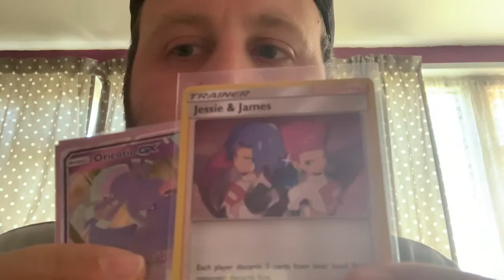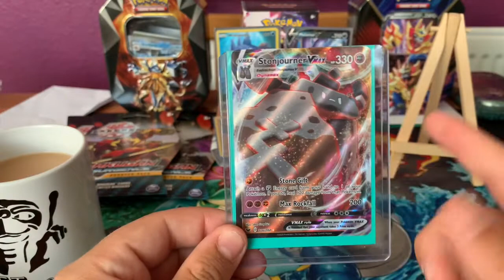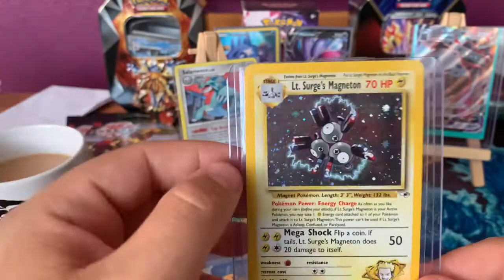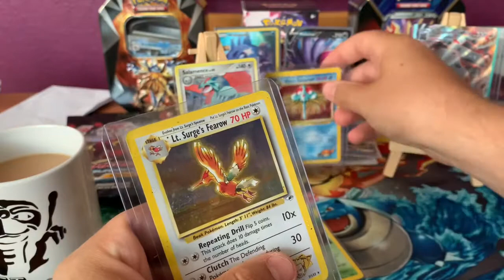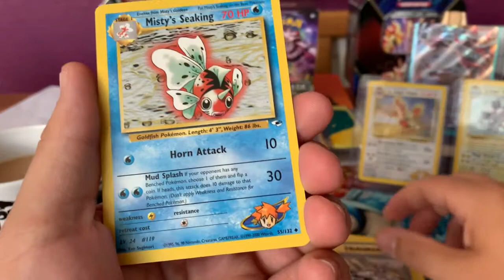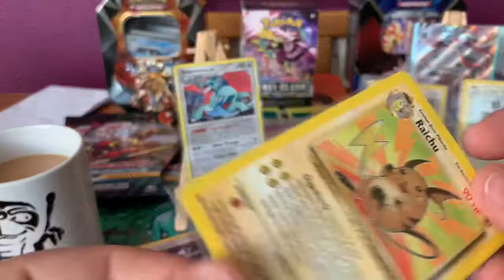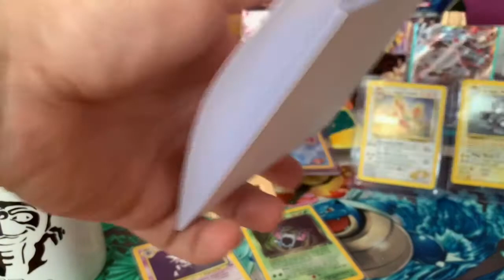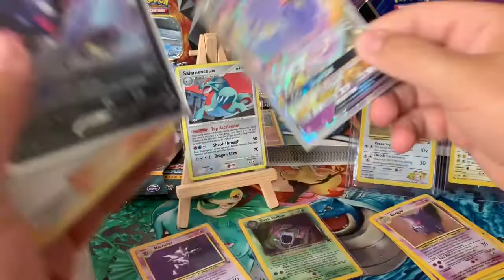Epic Pokémon Mail Day , MORE WOTC , + 220 Subscriber GIVEAWAY!!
Hey Pokefans it is DynamicZ PlayZ Here THANK YOU for popping by to check out my channel it’s much appreciated, we do Pokémon Card Pack Openings , Mail Days , Mystery Boxes , all Pokemon related things , I hope you enjoy the channel all of your support is truly appreciated means a million , I have also organised a Pokémon pack battle tournament with some awesome poketubers across the globe so please show some love and support to those also , their links will be in the tournament videos. Any way I hope you enjoy the channel I always reply to comments , I will never miss anyone out apart from BOTS. Also why not go check out my Instagram and can always email me if you would like to gift / donate to the channelThey will be in the link below 😊.Stay Safe and I’ll see you in the next one. ✌🏻

Also Have Custom Tins FOR SALE so hit me up if you are interested in purchasing one they are £10 GBP all you’ll need to do is cover postage 😊.

HAPPY GAMING 🎮

TRUST, BELIEVE, ACHIEVE 🌟

INSTAGRAM 📸 - DynamicZ PlayZ